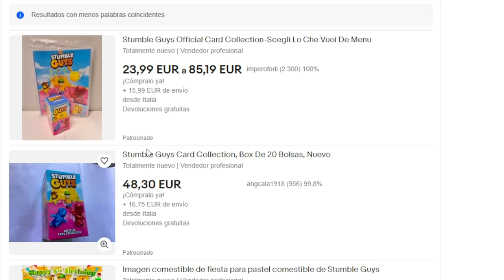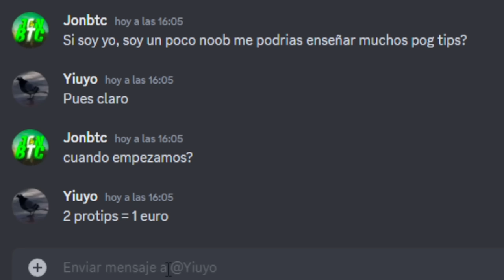COMPRÉ por 1$ CLASES de STUMBLE GUYS... 😱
NUEVA ACTUALIZACION STUMBLE GUYS 0.48.1
COMO DESCAGAR BETA 0.48.1
CREATIVE GAMING JUEGA STUMBLE GUYS
NERF X STUMBLE GUYS NUEVO MAPA
CREATIVE JUEGA GAMING STUMBLE GUYS
ARMAS Y PISTOLAS EN STUMBLE GUYS
NUEVO MODO EN PRIMERA PERSONA
NUEVO MAPA ACTUALIZACIÓN 0.48
NUEVAS SKINS ESPECIALES